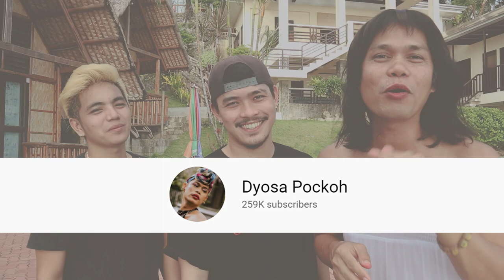DUGTUNGAN CHALLENGE WITH DYOSA POCKOH AND ARJAY CABAEL